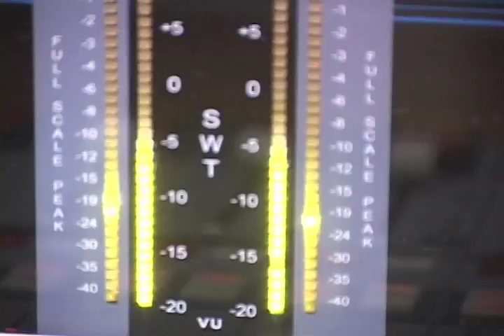BLU 3 on Upfront--VOA